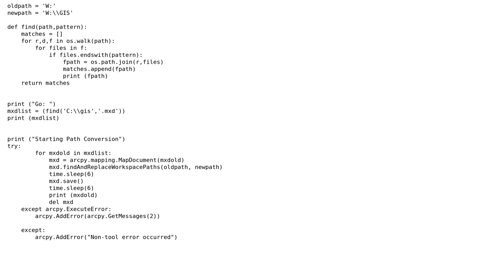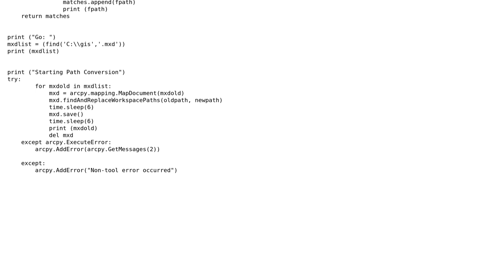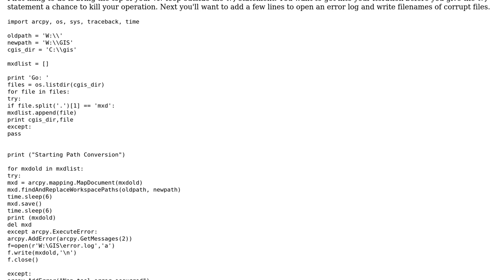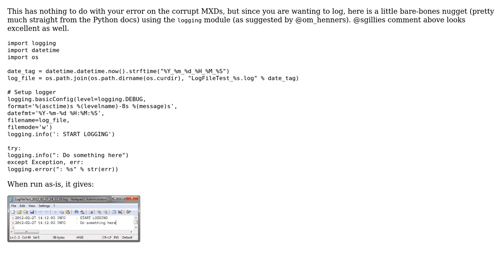GIS: Error handling with python script in ArcGIS 10 (2 Solutions!!)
GIS: Error handling with python script in ArcGIS 10

With thanks & praise to God, and with thanks to the many people who have made this project possible! | Content (except music & images) licensed under CC BY-SA | Music | Images & others | With thanks to user scw user PolyGeo user Jason Bellino user Chad Cooper user bworthington and the Stack Exchange Network Trademarks are property of their respective owners. You are responsible for your own actions.